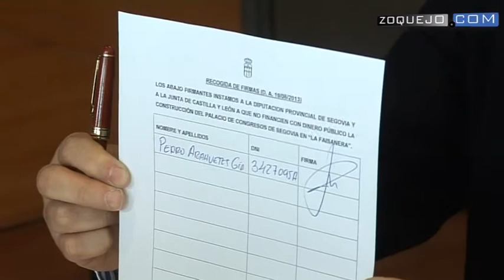Arahuetes reta a Vázquez y Clemente a dimitir si pierden un referéndum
El alcalde de Segovia, Pedro Arahuetes, ha lanzado este viernes un reto al presidente de la Diputación de Segovia, Francisco Vázquez, y a la consejera de Agricultura y Ganadería de la Junta de Castilla y León, Silvia Clemente, a realizar un referéndum extensivo a Segovia y provincia acerca del Palacio de Congresos: Si lo ganan ellos, él dimite. Y si gana él, dimiten ellos. En un acto en el que ha realizado una firma simbólica contra el Palacio de Congresos de La Faisanera, Arahuetes ha valorado como muy positiva la acogida a la iniciativa de las firmas, ha desvelado que el portavoz de IU, Luis Peñalosa, ya ha firmado, ha aplaudido y respetado que la portavoz de UPyD, Luciana Miguel, también lo haya hecho, e incluso ha indicado que están firmando votantes del PP. "Se han recogido más de cien firmas en una hora", ha calculado.